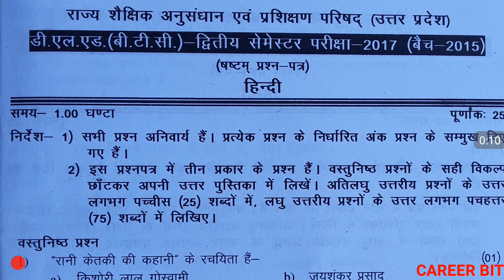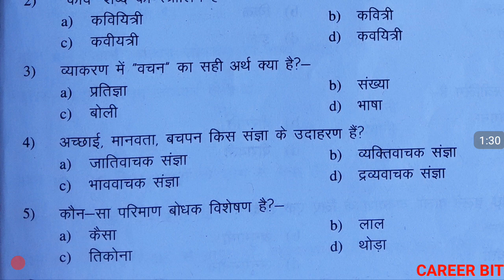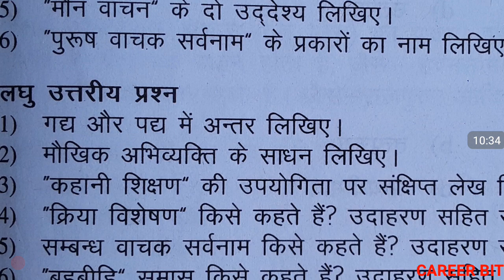DELED 2ND SEM HINDI PAPER | BTC 2ND SEM HINDI | DELED 2ND SEM PREVIOUS YEAR PAPER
Friends in this video i have solve hindi paper of deled 2nd sem asked in year 2017 of btc 2015 batch. Thanks